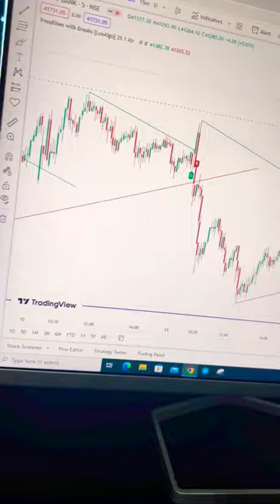TRADING VIEW INDICATOR 💯💯🔥👍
TRENDLINE TRADING VIEW INDICATOR

black skin to white skin
business movie
comedy video
COW
eknath shinde mpsc video
fortunate son
kia ev6
ktm bike
leading indicators
lic housing finance share latest new
live trading today
ms trading analysis
munna bhaiya sad whatsapp status
rahat fateh ali khan songs
raj aala song
tukda tu mere dil ka
ye dil mera episode 1
Flag pattern

chorni song sidhu moose wala
green chili recipe
leverage consultants
loan without income proof
shorts
2008 silverstone grand prix
adin and speed
angry lion status
arabic kuthu songs
asmr video makeup
balenciaga
beautiful boob
belly dance
best strategy for option trading
bylakuppe
captain save a hoe edit
conceptual trading
crazy roulette win
dmt
dono dhime dhime jale
equity trading kya hai
ff bts shorts
fish video
ghanshyam tech
guzaarish trailer

business movie
comedy video
COW
fortunate son
kia ev6
ktm bike
leading indicators
live trading today
ms trading analysis